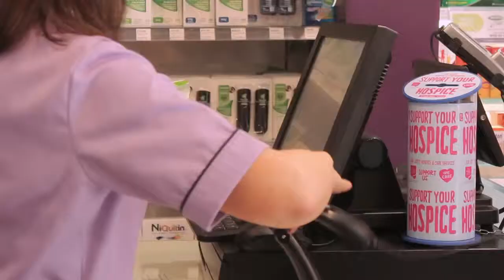The whole family are our customers!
Hickey's Pharmacy in Finglas West know every customer by name, 'it's like one big family' said Store Manager, Michelle Mc Cormack.